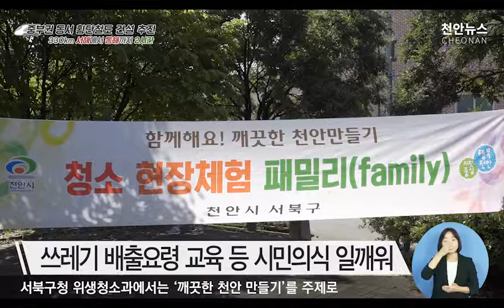‘깨끗한 천안 만들기’ 청소 현장체험 패밀리